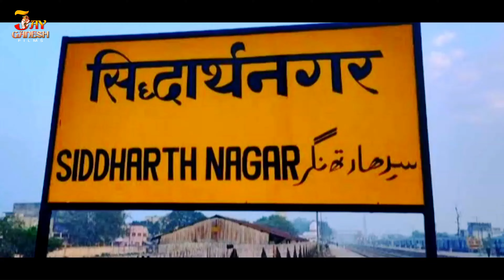VIDEO | हिलवलू सिद्धार्थनगर डिस्ट्रिक्ट | Sunil Gautam Garda | Hilawlu Siddharthnagar District | DJ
► Album:- हिलवलू सिद्धार्थनगर डिस्ट्रिक्ट
► Song:- Hilawlu Siddharthnagar District
► Singer:- Sunil Gautam Garda
► Lyrics:- Sunil Gautam
► Recording,Mixing:-
► Video Director:- Shakir
► Editor:-
► Feat:-
► Producer :-  Satya Tiwari
► Digital Manage :- AY
► Label / Company:- JAY GANESH FILMS

► Head Office :- Bahraich Road, Near Upt Hotel, Pahalwara Balrampur

... .Warning.
Balrampur Mein tempu Shyam Ji Yadav
Ghume Jaalu Gonda Ke Bajariya
Fail Ho Jala Khesariya Ho
Balrampur Ke Kanvariya